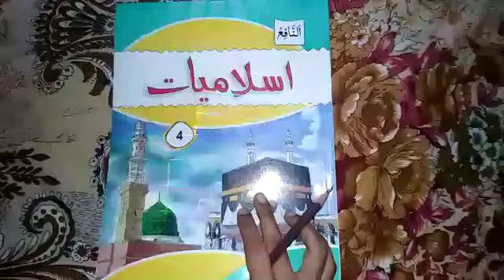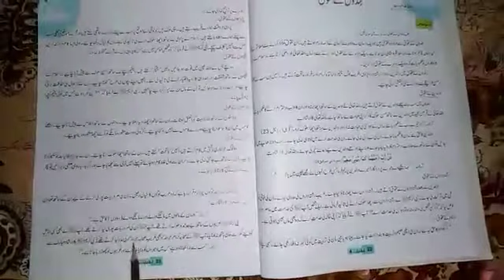G-IV ISLAMYAT unit#02 , Lesson-3 | Day.12th